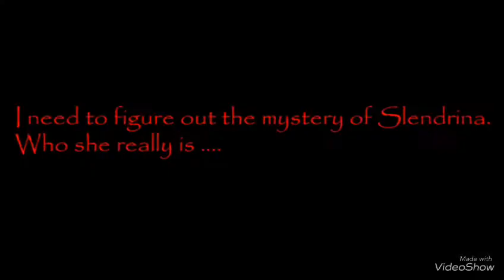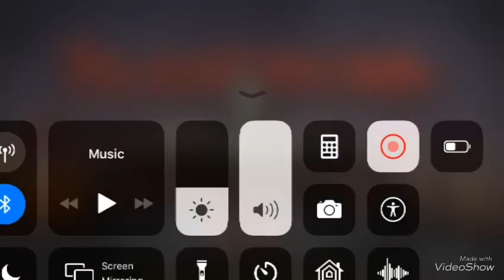house of slender:walkthrough and complete the easy mode no death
Next video the house of slender game mode medium made with VideoShow